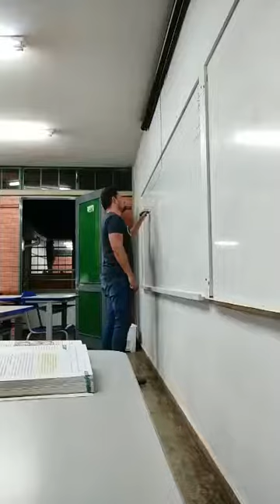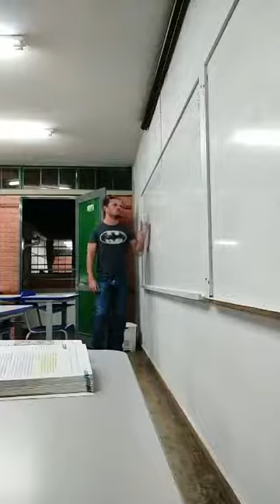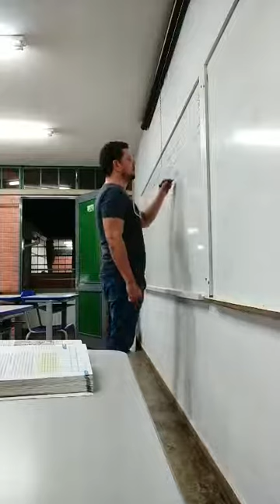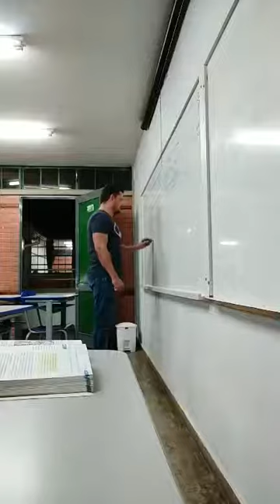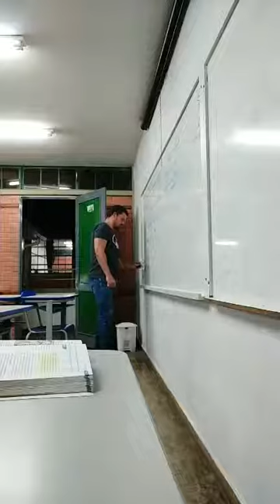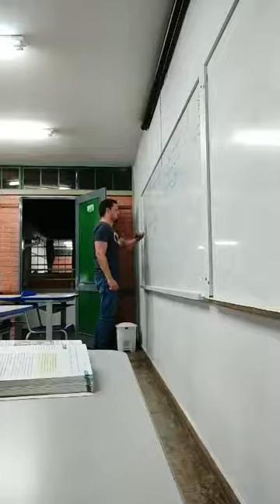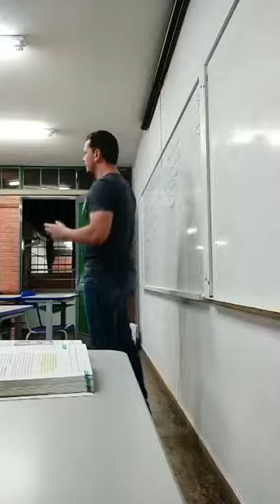Padres da Igreja: Patrística